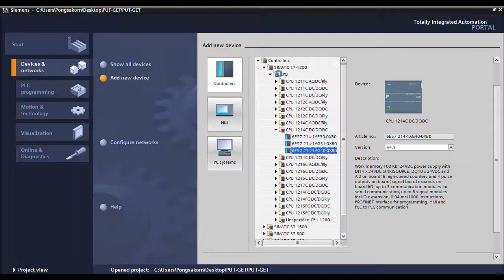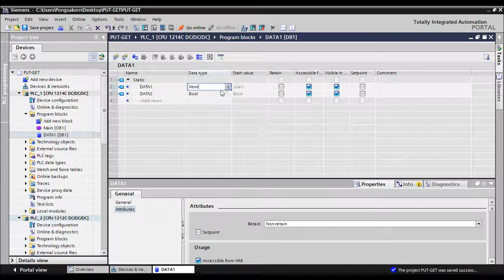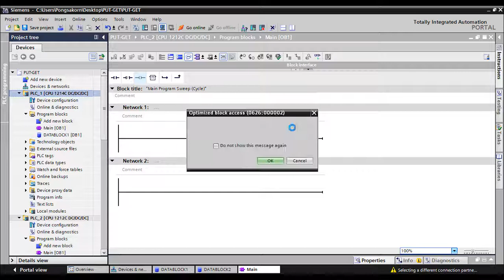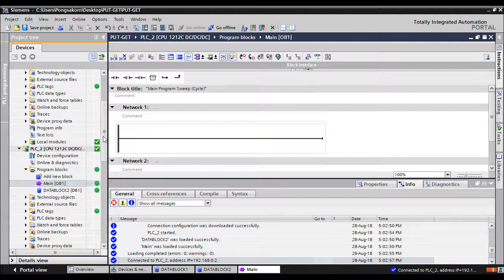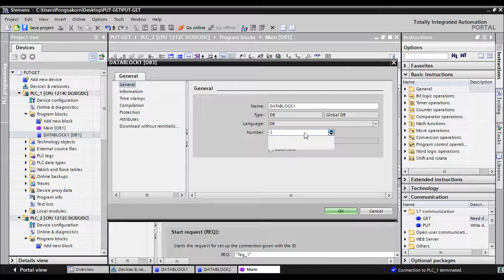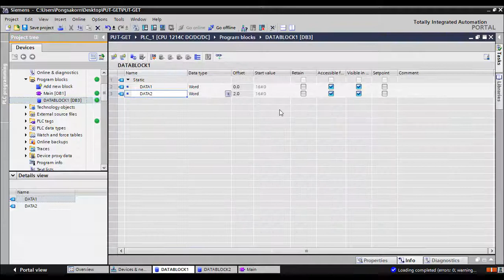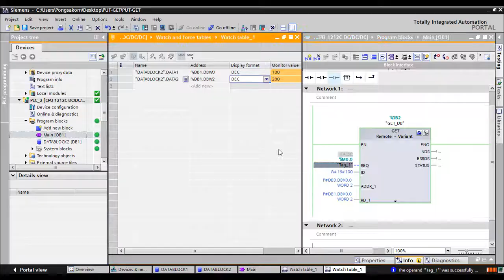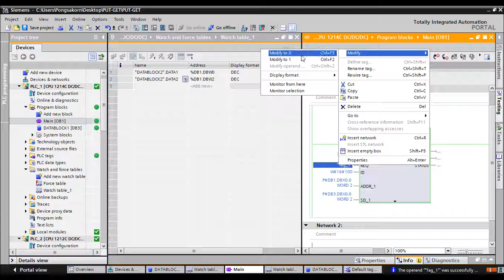PUT - GET Communication on TIA with 2 PLCSIMs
This video shows how to simulate the use of PUT - GET Communication to send data from one plcsim to another on the same computer.